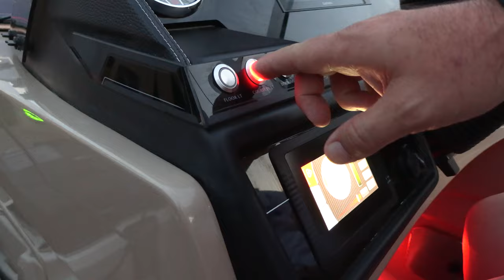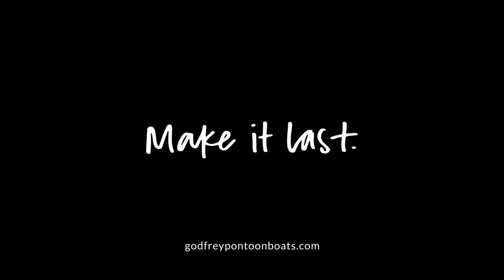Godfrey Pontoon Boats Adventure Series: Movie Night on the Water 🍿🎥🌊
We are excited to open our 2022 boating season with an Adventure Series video, just in time for Memorial Day weekend! This series is showcasing all the awesome activities you can do on your Godfrey Pontoon Boat.

Our first adventure is a family movie night on board. We are using a tablet to stream the movie; video routed to a projector sitting on a cooler and audio Bluetooth-ed to the boat’s sound system (sounded fantastic!). The screen is simply a white sheet hanging from the boat lift canvas framing via a few large binder clips. We’ve even seen some folks anchor and show the movie on the underside of a bridge! Lot’s of interested neighbors wanted in on the fun after we shot this segment.